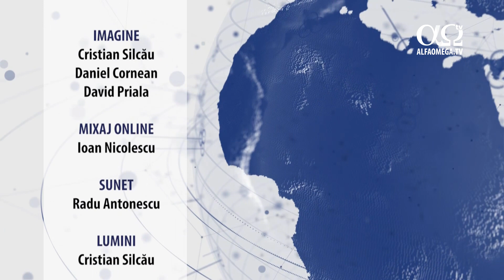Realități și perspective 60 - Familia și ideologia marxist-comunistă - Iosif Ton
Ce se ascunde în spatele bătăliei pentru familii?
Propaganda marxistă propulsată de grupul de la Frankfurt, a dat rezultate vizibile. Unul din aceste rezultate este expresia „politically correct”.  Un profesor care nu se ține de definiția științifică a lumii, de materialitatea lumii, acela nu mai e „politically correct” și atunci nu mai primește fonduri și beneficii.
În America, dintr-o dată, creștinii evanghelici (care formau marea majoritate), se simt asaltați. Când a venit Trump la conducere cu promisiunea că el le va reda creștinilor libertățile înapoi, creștinii s-au „conolizat” lângă el și 70% dintre evanghelici au votat cu el, ceea ce a dus la punerea lui Trump în conducere.
Marxiștii au pornit în Europa mai masiv, după Război (1917). Țelul principal a fost distrugerea creștinismului. Pentru acest lucru, familia trebuie distrusă prin convingerea că ea e o închisoare și femeia trebuie să se elibereze din aceasta. Totul e prezentat anormal. Tinerii trebuie îndoctrinați și învățați să știe că sunt liberi să facă ce vor. Aceste lucruri au început să fie mai vizibile în Uniunea Europeană. U.E a fost creată de câțiva oameni foarte religioși, inclusiv Robert Schuman, al Franței. Întemeietorii Europei au fost oameni religioși și ei au stabilit de la început că religia e absolut liberă în Uniunea Europeană. Acesta e un principiu pe care trebuie să îl înțelegem. Polonezii atunci când au intrat în Uniunea Europeană și au văzut că acolo este propagandă împotriva creștinismului, au spus că dacă se luptă cu marxiștii numai pe principii de drept european, îi vor „băga în sac”, deoarec drepturile omului sunt la putere. Așadar, ei au hotărât să facă din această problemă una a religiei. Și au avut înțelepciunea să Îl declare pe Isus Hristos, regele Poloniei. Când faci din această problemă una a religiei, ceilalți nu te mai pot ataca. Dintr-o dată, în România apare o coaliție a tuturor religiilor creștine din țară, care adună 3 milioane de semnături pentru a se scrie în Constituție că familia e formată dintre un bărbat și o femeie.
Toată Europa tremură, deoarece pe lângă Ungaria și Polonia, apare România, care pune problema familiei pe baza religiei, prin faptul că modifică Constituția cu privire la aceasta, specificând așa cum Dumnezeu a zis la început: „El i-a făcut bărbat și femeie și ce a împreunat Domnul, omul să nu despartă”. Am avut destul de suferit în întunericul marxist, numit „iluminism”. Pentru a ne apăra familia și religia creștină, trebuie scris în Constituție că familia e alcătuită pe baza lui Dumnezeu cel întrupat, familia e formată dintr-un bărbat și o femeie. Nu trebuie să renunțăm la ceea ce ne dă libertate și valoare umană.
Marxiștii au profitat de revolta tineretului. Totul a început cu Beatles. Ei s-au folosit de asta pentru a pompa energie și a stimula această idee. În acest fel destrămau ordinea stabilită și mai ales ordinea și normalitatea familiei. Acest lucru urmăreau ei să destrame. Prin metoda de „sex fără limite”, au reușit foarte mult. După aceea au început cu eliberarea femeii și cu scoaterea ei la muncă.
Cum priviți acește demersuri legislative sau pericole ca și ponografia, avorturile, căsătoriilor între sexe. Se leagă între ele?
Se leagă atâta vreme cât noi ținem la religia noastră creștină. În momentul în care noi ca și români avem demnitate creștină ( indiferent de denominațiune), noi toți facem corp comun și spunem că avem niște valori pe care Dumnezeu ni le-a dat. Aceste valori le păstrăm, indiferent ce ar zice consiliul Europei, unde se fac legile pe care vor să ni le impună.
Noi iubim pe toți oamenii, inclusiv pe homosexuali. Le respectăm dreptul de a face ce vor în dormitorul lor. Ce nu vrem noi este ca ei să facă o familie, ca mai apoi aceasta să primească dreptul de a adopta copii. Cea mai mare primejdie este o familie de homosexuali, care mai apoi adoptă copii. Noi nu le negăm niciun drept, dar nu le dăm drepturi mai multe decât ar trebui să aibă. Îi respectăm așa cum sunt, dar nu le dăm drepturi. Ei vor vrea mai apoi ca toată societatea să își aleagă sexul, inclusiv copiii.
Alți creștini vor doar să se roage, fără a ieși în spațiul public să îți spună o părere referitoare la o problemă de interes național. Ce le spuneți acestora?
Statul nu impune ce familie să avem, ci el vrea să ne ia tot ce e creștinesc. Noi trebuie să ne apărăm dreptul de creștin și să ne afirmăm credința în spațiul public.
Ce vă motivează să fiți parte în acest demers important acum, în națiunea română?
În primul rând sunt român. Apoi sunt creștin. Este normal să mă implic. Ori acceptăm ingineria socială marxistă ce vrea să pervertească familia și copiii, ori Îl acceptăm pe Isus, a cărei trăsătură primordială a fost valoarea fiecărui om